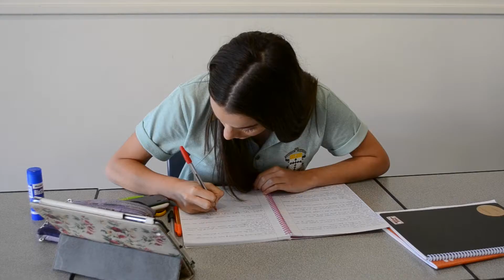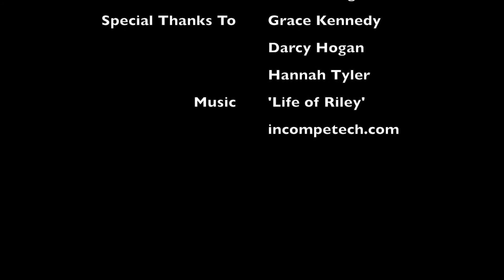Dayin60Seconds Rani Hogan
Year 10 Media 2015 Editing Project